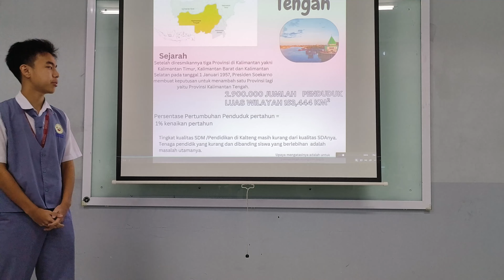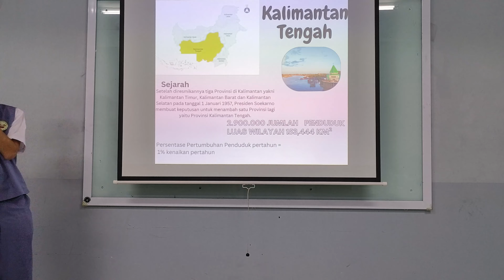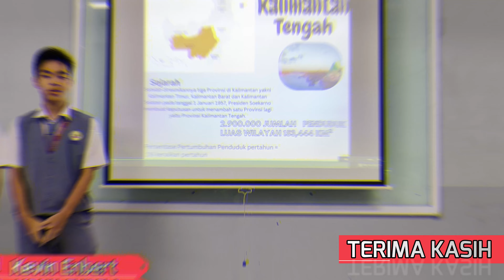KEPENDUDUKAN KALIMANTAN TENGAH 2024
Kalimantan Tengah (disingkat Kalteng) adalah salah satu provinsi di Indonesia yang terletak di pulau Kalimantan. Ibu kotanya adalah Kota Palangka Raya. Berdasarkan sensus tahun 2010, provinsi ini memiliki populasi 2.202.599 jiwa, yang terdiri atas 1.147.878 laki-laki dan 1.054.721 perempuan. Data BPS Kalimantan Tengah tahun 2023 menunjukkan penduduk provinsi ini tahun 2023 bertambah menjadi 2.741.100 (Laki-laki 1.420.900 jiwa dan perempuan 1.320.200 jiwa).[2] Kalimantan Tengah mempunyai 13 kabupaten dan 1 kota.